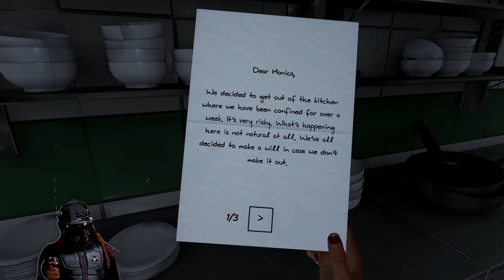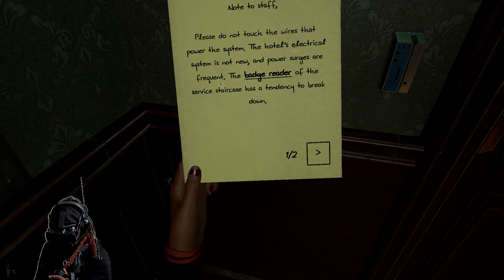I Never Itched So Much Playing A Horror Game...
In this video, I'm sharing my experience playing a horror game in VR at Propagation Paradise Hotel. This VR game is seriously creepy and I never itched so much in my life!

If you're looking for a scary and thrilling experience, then check out this VR game at Propagation Paradise Hotel. You won't be able to stop scratching until you've completed the game!
Propagation Paradise Hotel took a lot out of me for a horror game. But it was exciting and kept me on the edge of my seat the entire gameplay!

I Never Itched So Much Playing A Horror Game... | Propagation: Paradise Hotel | Horror Game

Want Rio Gamez or PETTYGANG clothing? Click here fam!

🎥For Best Quality 🎬🗒
🎧Wear Headphones For Best Quality
📘Want a response? Comment✏️